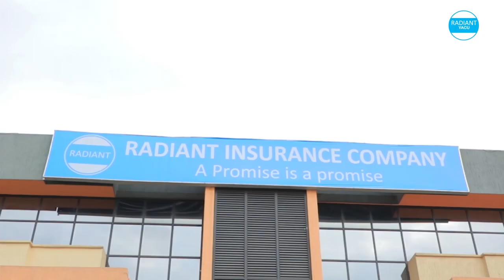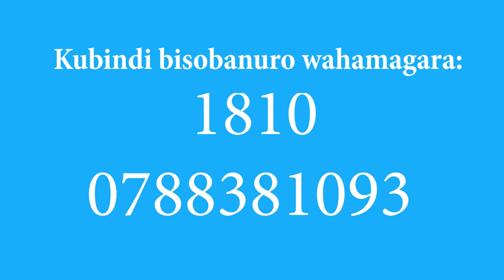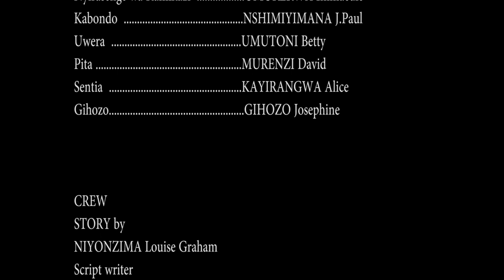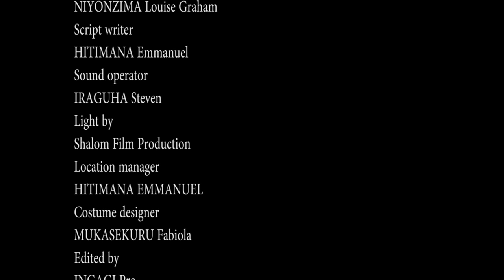IMUZI S04 EP07:HIGIRO BIMUBANYE AMAZI// Film Nyarwanda ya Women Films Production.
Imuzi ivuga k'umwana w'umukobwa witwa SHAMIKA warubayeho nabi kubera gufatwa nabi n'ababyeyi be.

Iyi film nimwe muzo WOMEN FILMS PRODUCTION yakoze mu ntego yo guteza imbere impano z'umwana w'umukobwa ndetse n'umugore kugirango nabo bifashe kwiteza imbere. Murakoze